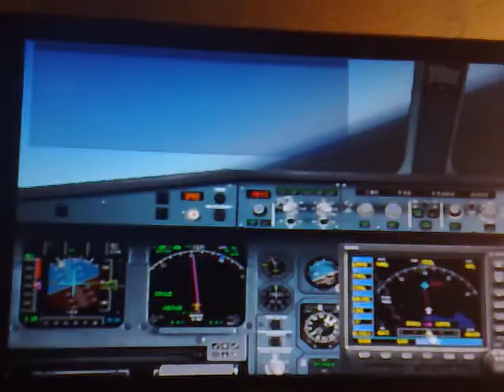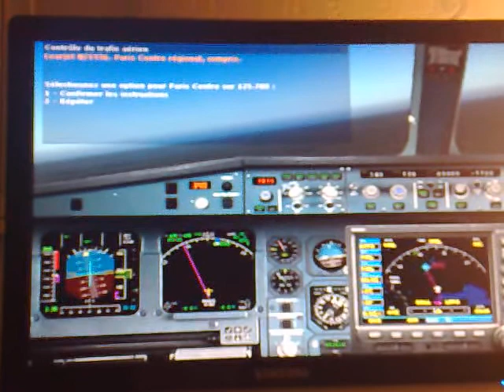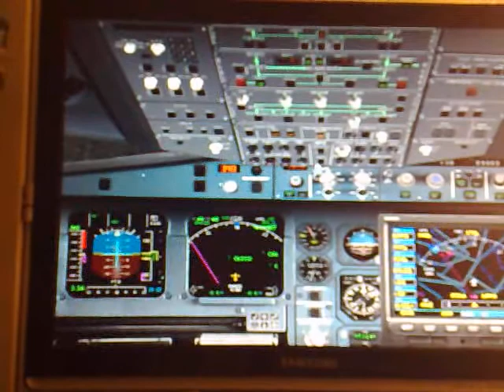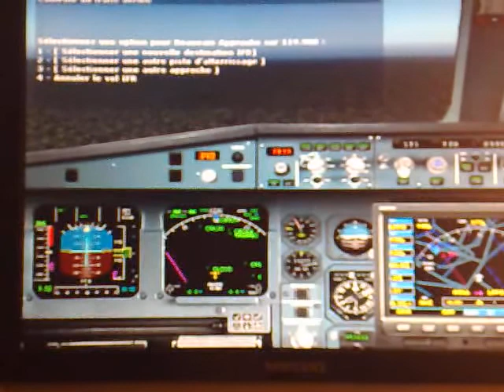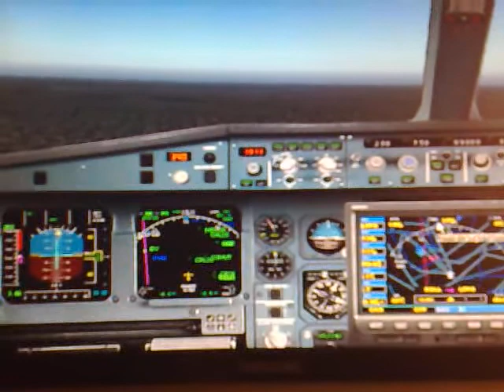air france A330 2